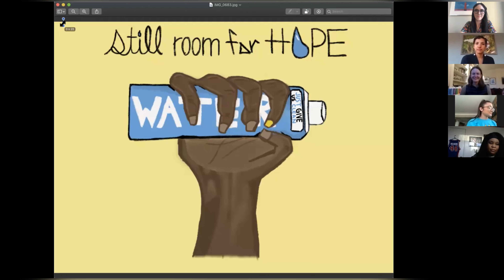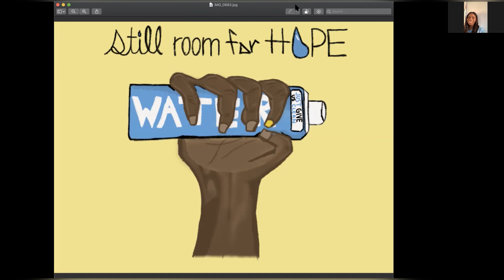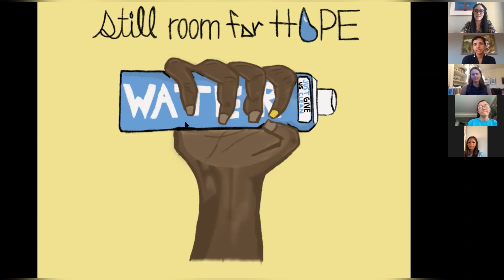World Water Day Virtual Poetry Reading by Flint, Michigan’s Carman-Ainsworth High School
What does water mean to you? Hear from the future changemakers of Flint, Michigan’s Carman-Ainsworth High School on World Water Day 2021.

Cleon Anderson, Taniya Boggan, and Taryn Speer from C-AHS share a live reading of their original creative writing pieces discussing the value of water and what it means to them in their own words.

“Water means different things to different people. This conversation is about what water means to you. How is water important to your home and family life, your livelihood, your cultural practices, your wellbeing, your local environment?”

Each student will be given the platform to present their work publicly during a live zoom event in front of a panel of judges who will pick one winner to receive a special prize pack sponsored by Genusee, JUST Water, and Flint's Comma Bookstore.

Hosted by Ali Rose founder of Genusee & Carman-Ainsworth English teacher Jessyca Mathews.

Judged by Kara Rubin of JUST Water and Egypt Otis owner of Flint’s Comma Bookstore